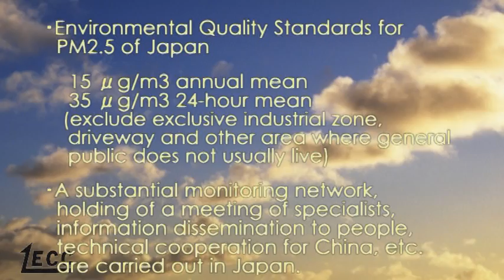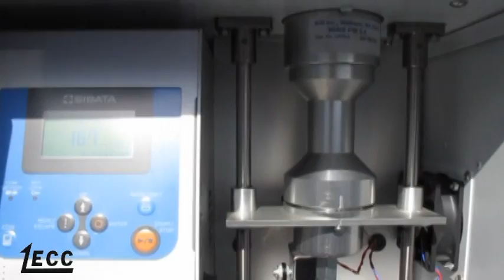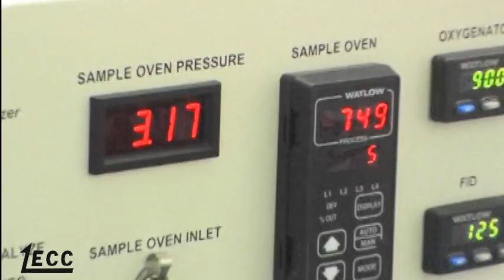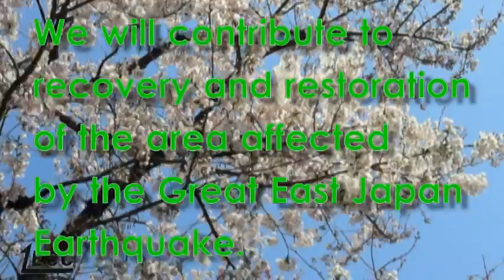PM2.5 Sampling and analysis HD (English Version)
Sampling and analysis of PM2.5
ENVIRONMENTAL CONTROL CENTER CO., LTD.
PM2.5 is Particles less than 2.5 μm in diameter.
Diesel exhaust is a major source of fine particles. Also, fine particles are formed    the oxidation of gases, such as sulfur and nitrogen oxides in the atmosphere.
It is thought that fine particles have the great influence on human health, such as asthma and bronchitis.
Environmental Quality Standards for PM2.5 of Japan is 15 μg/m3 annual mean and 35 μg/m3 24-hour mean (exclude exclusive industrial zone, driveway and other area where general public does not usually live).
A substantial monitoring network, holding of a meeting of specialists, information dissemination to people, technical cooperation for China, etc. are carried out in Japan.
Fine particles  less than 2.5μm (PM2.5) are collect by low volume air sampler for PM2.5 using particle size separator (2.5 micron assembly including impactor).
Individual filters are weighted before and after sampling. The net difference of pre- and post-sampling filter weights is used to calculate the mass of PM2.5. Analyze the chemical components of PM2.5 are analyzed with various analytical instruments, such as ICP-MS, IC, and carbon analyzer.

ECC is a respected independent multi-disciplinary consulting company which is particularly strong in performing scientific investigations, measurements and analysis of the broad aspects of  natural and industrial environments.
- Environmental Quality Surveys
- Asbestos Investigation
- Odor Investigation and Remediation
- Site Investigation, Remediation
- Environmental Assessments
- Materials Analysis (Rare Metals)
- Industrial Hygiene Monitoring
- Monitoring of Air Radiation Dose and Analysis of Radioactive Concentration
  etc.

We are investigations of effects of The Great East Japan Earthquake.
We will contribute to recovery and decontamination work !